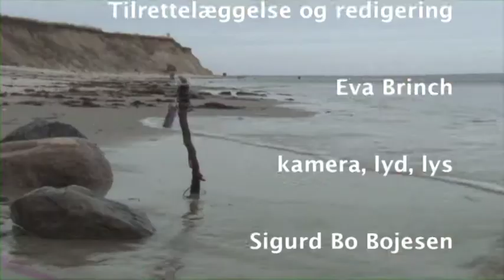Stafet 240 Jurij Pavlovski TV MØN stafetten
Jurij Pavlovski
TV MØN stafetten